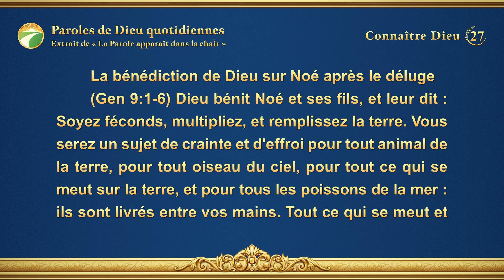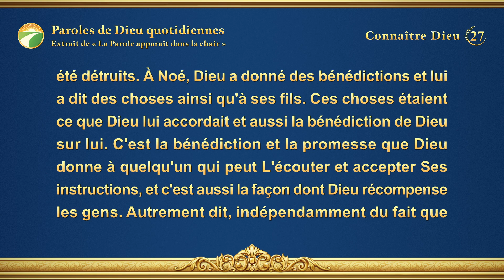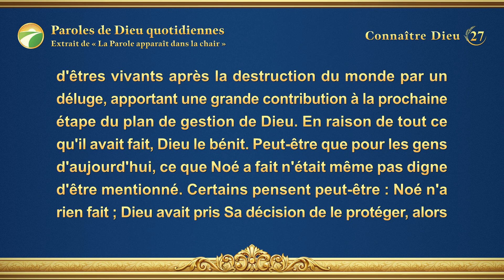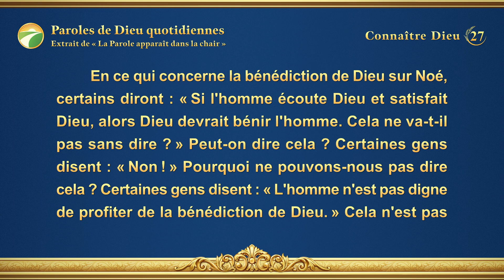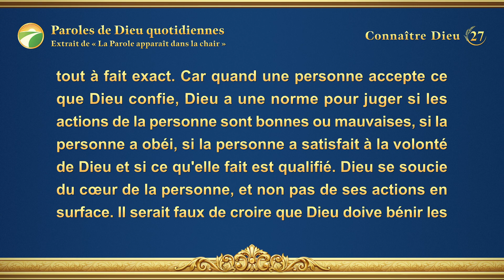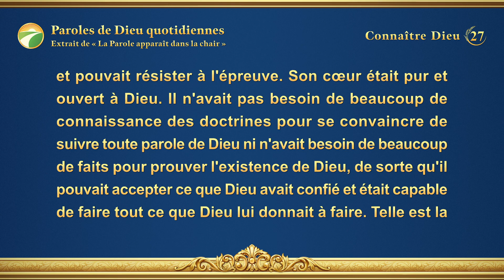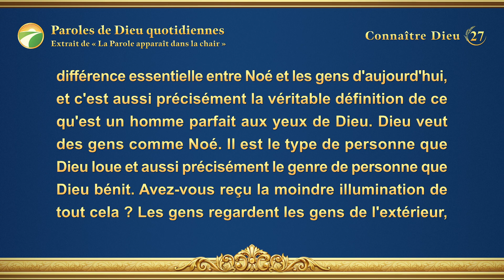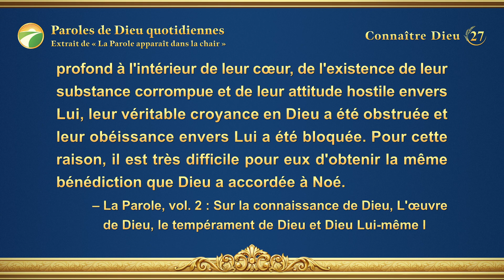Paroles de Dieu quotidiennes : Connaître Dieu | Extrait 27